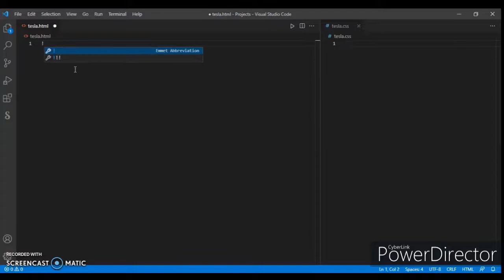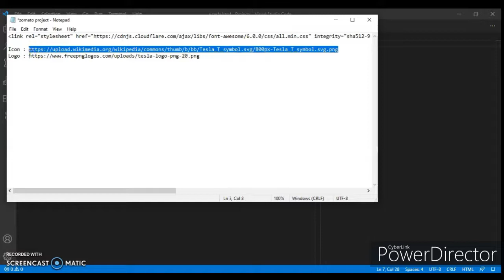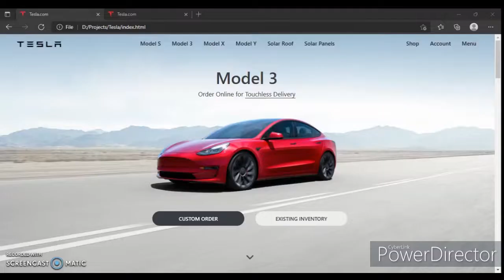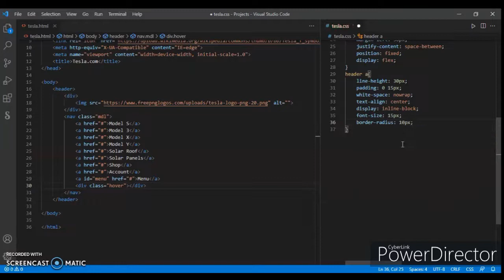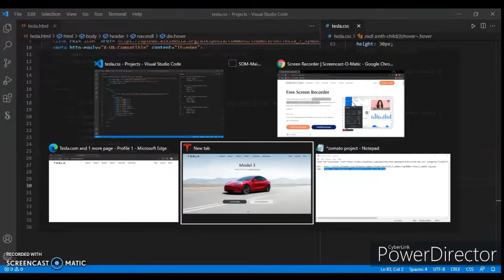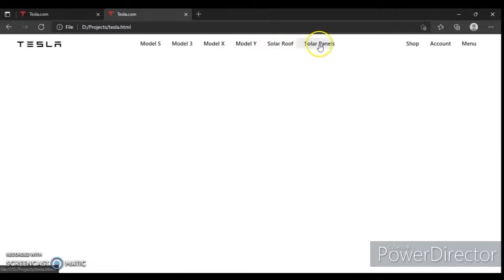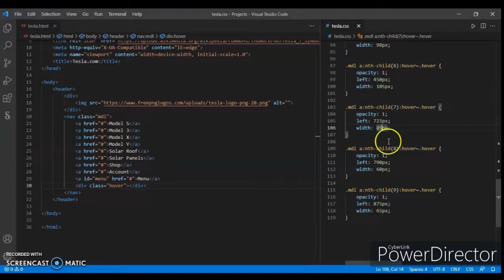Tesla Clone using HTML, CSS & JavaScript || Part - 1 Car Selling Website || Web Development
Videos will continue in parts and this is the Part-1. we will create the Tesla site only with HTML, CSS & JavaScript.

Code will be sent to you within 24 hours.
javascript tutorial,
javascript tutorial for beginners,
javascript code with harry,
javascript mastery,
javascript project,
javascript advanced,
javascript animation,
javascript basics,
javascript beginners,
javascript basics in hindi,
javascript course,
javascript crash course,
javascript coding,
javascript classes,
javascript dom,
javascript dom tutorial,
javascript developer,
javascript dom manipulation,
javascript dom tutorial in hindi,
javascript event loop,
javascript event handling,
javascript exercises,
javascript e.target,
e.preventdefault() javascript,
function(e) javascript,
javascript for beginners,
javascript functions,
html tutorial,
html css,
html code with harry,
html tutorial for beginners in tamil,
html coding,
html all tags,
html advanced tutorial,
html attributes,
a html project,
a html remove underline,
a html open new tab,
html a css,
html a href tag,
html a to z,
html basics,
html background image,
html basic tutorial,
html basics beginners,
html b tag,
html course,
html css project,
html dom,
html document,
html design,
html div tag,
html developer,
html editor,
html elements,
html hyperlink,
html how to add image,
html header design,
html hindi tutorial,
html home page designing,
h tag in html,
html in one video,
html image tag,
html introduction,
in html,
in html how to add image,
in html how to make table,
in html and css,
html javascript,
html javascript tutorial,
html javascript css tutorial,
html javascript css project,
html js css tutorial,
html javascript project,
html js css projects,
html language,
html learning,
html list,
html language full course,
html link tag,
html navigation bar,
html ordered list and unordered list,
html one video,
html projects for beginners,
html programming for beginners,
html project ideas,
html program for creating web page,
html p tag,
html quick revision,
html radio button,
html s tag,
html tutorial for beginners,
html tags,
html u tag,
tabela u html,
slike u html,
html web page design tutorial,
html website design,
html web design,
css full course,
css tutorial,
css tutorial for beginners,
css animation,
css and html,
a hover css,
css box model,
css basics,
css background image,
css background,
css crash course,
css course,
css complete tutorial,
css coding,
css display property,
css design,
css display,
css dropdown menu,
css design ideas,
css display property in hindi,
css display flex,
css effects,
html5 & css3,
css flexbox,
css grid project,
css gradient,
css grid and flexbox,
css html,
css hover effects,
css html website tutorial,
css html javascript,
css html javascript project,
css in one video,
css in html,
in css,
in css how to set background image,
css i html,
css javascript,
css javascript html tutorial,
css javascript html project,
css js,
css js animation,
js css,
js css html,
js css html tutorial,
js css animation,
js css tutorial,
html css js,
css layout,
css language,
css link,
css layout tutorial,
css list,
css learning,
css link to html,
css navbar,
css overflow,
css only,
css one video,
css overflow property,
css outline,
css position,
css project,
css position property,
css properties,
css positioning tutorial,
css projects for beginners,
css selectors,
css tricks,
css tutorial in hindi,
css video,
css website design tutorial,
css web design,
css web dev simplified,
css web development